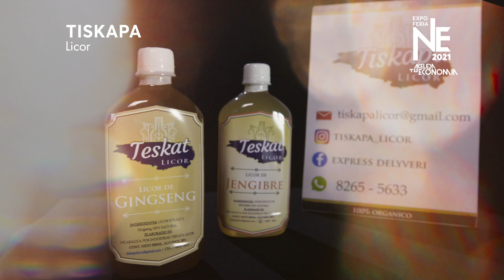Tiskapa - Nicaragua Emprende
Expositor de la cuarta Edición de Nicaragua Emprende